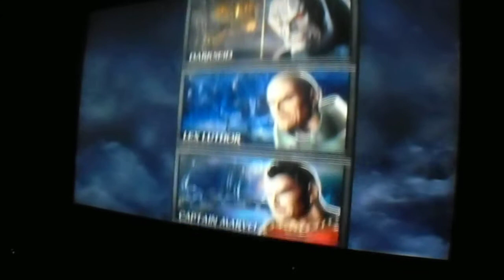Mortal kombat vs DC Batman vs Raiden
Batman vs Raiden